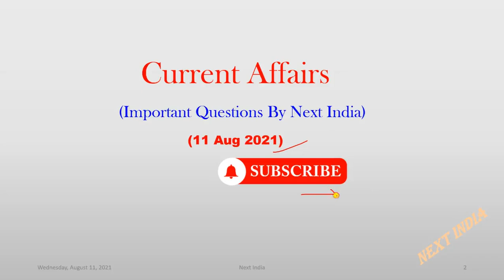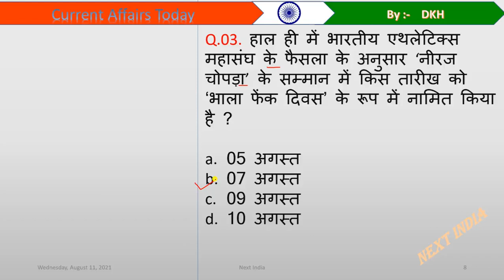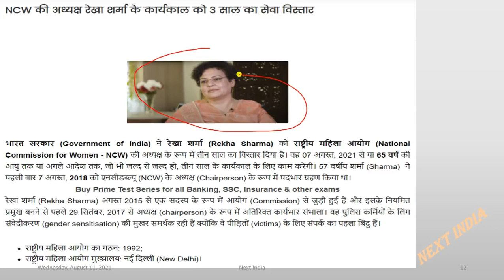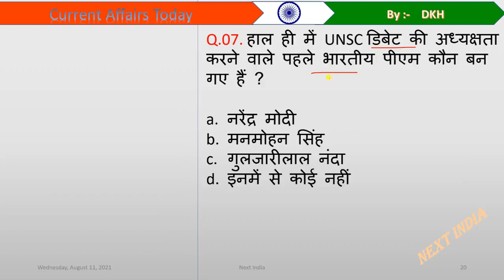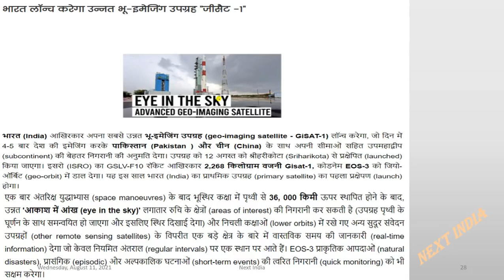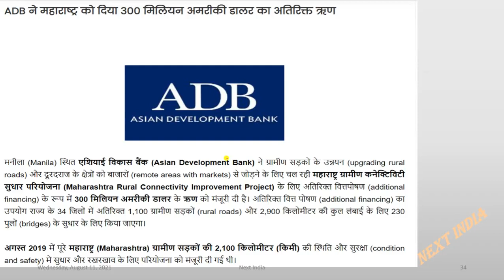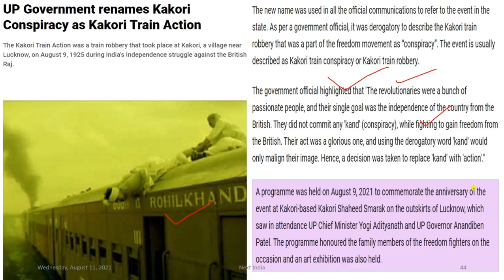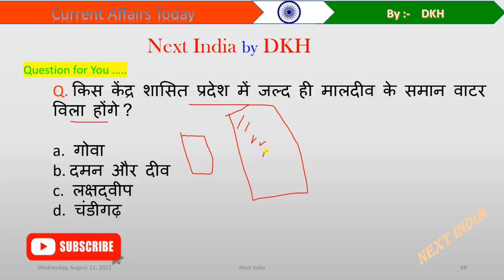Next Dose 63 | Current Affairs | 11 August 2021 | Daily Current Affairs In Hindi | Next India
11 August 2021 Current Affairs.

Username:-   @kdhirajj

Next India